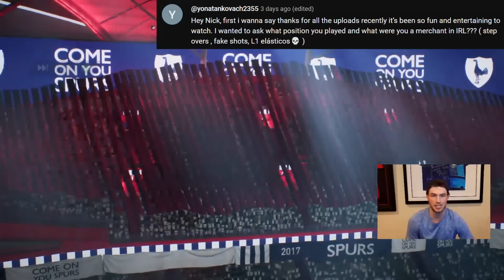Rank 1 Q&A FUT Champs w/ 98 Garrincha, 96 Joao Felix, 95 Petit